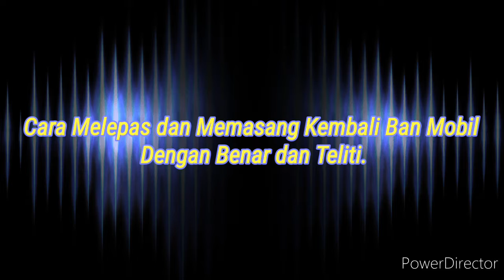Cara Melepas dan Memasang Kembali Ban Mobil Dengan Benar dan Teliti